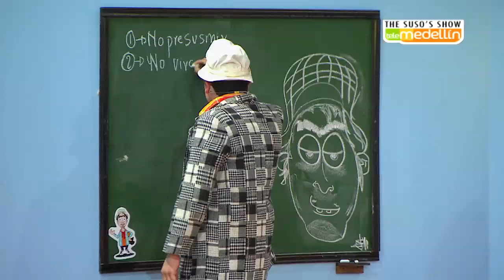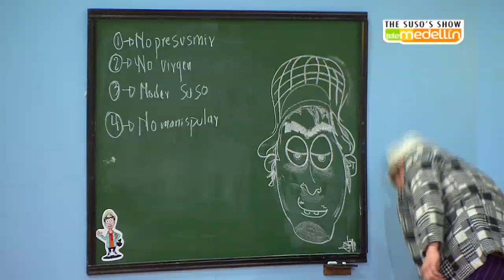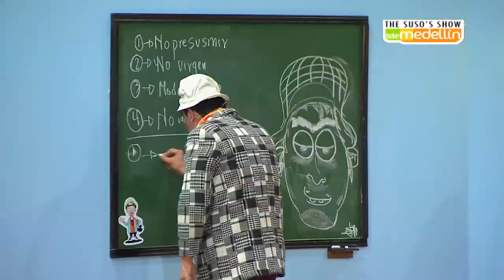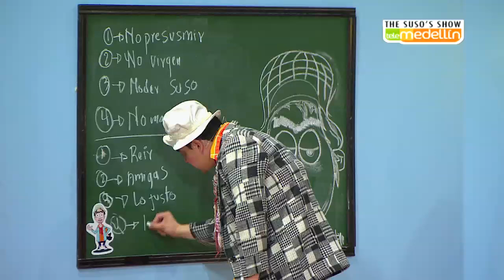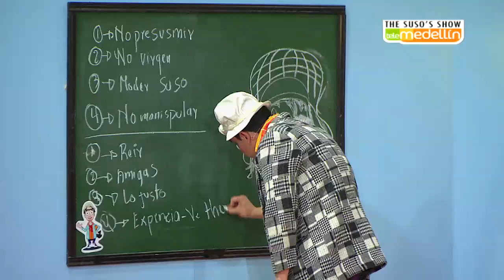THE SUSO'S SHOW CON EVA REY Cuarta Temporada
La talentosa y muy maja Eva Rey estuvo tirando caja en el sosfá de The Suso's Show.